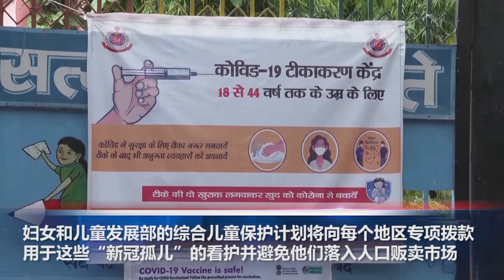国殇日小长假，加州各地交通执法部门严打，小心吃罚单